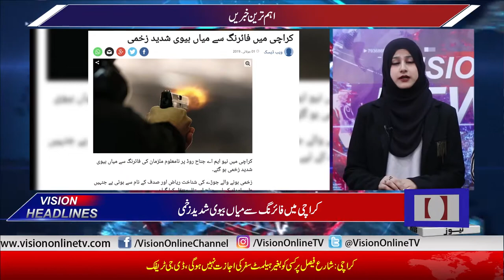Vision News Headlines 12 PM | Vision Tv | 01 July 2019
Vision News Headlines 12 PM | Vision Tv | 01 July 2019#visionnews headlines visiontv
Vision Online TV channel provides unbiased coverage, Our mission is to bring more thoughtful perspectives to issues in social and environmental justice, equality political change, human right and openness.Visit our to the Official YouTube Channel us on Facebook